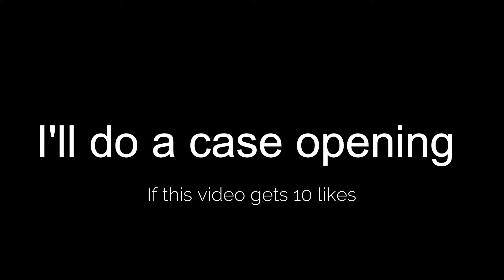CSGO Highlights #2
I'm new to csgo.
Fixed my Cross hair and got more ranked clips